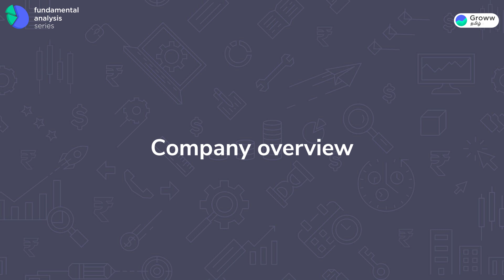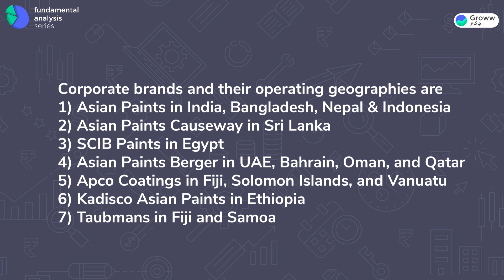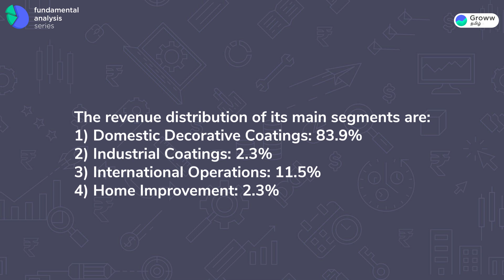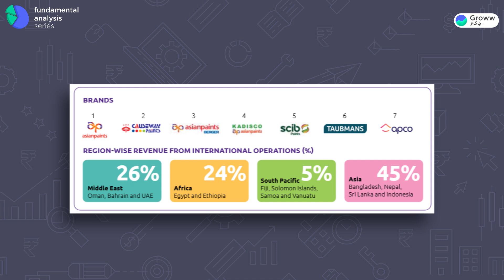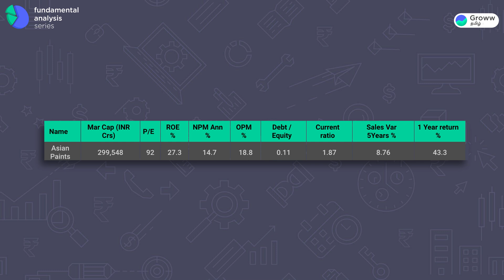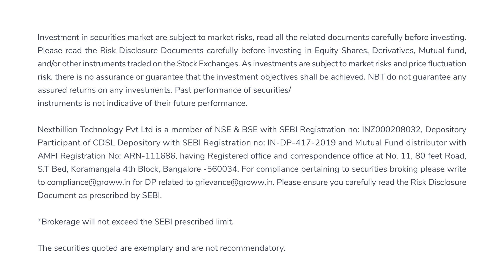ஏசியன் பெயிண்ட்ஸில் முதலீடு செய்யலாமா | Stock market Tamil